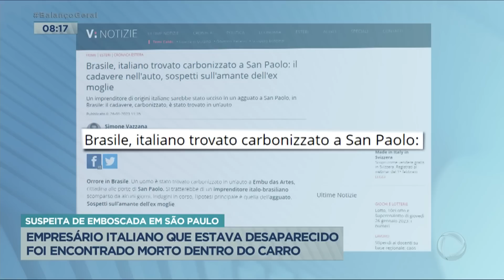Empresário italiano é encontrado morto dentro do próprio carro em SP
O corpo de um empresário italiano, que estava desaparecido, foi encontrado dentro do seu próprio carro. A polícia suspeita que ele teria discutido com um funcionário antes da morte.